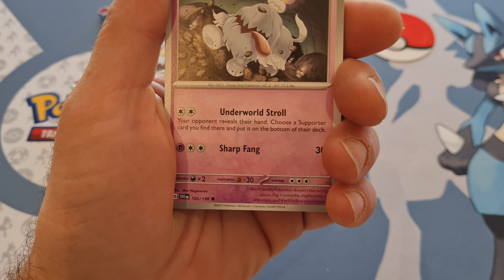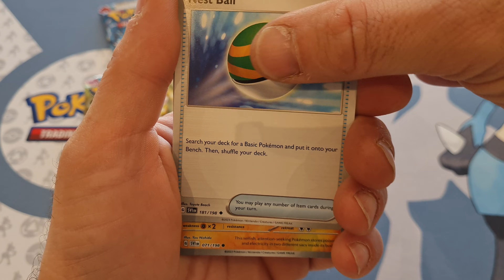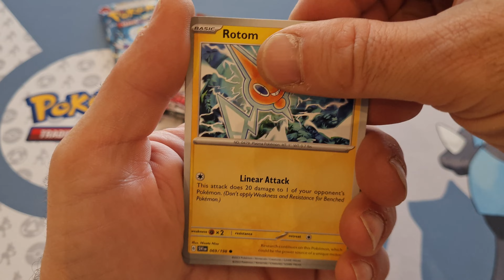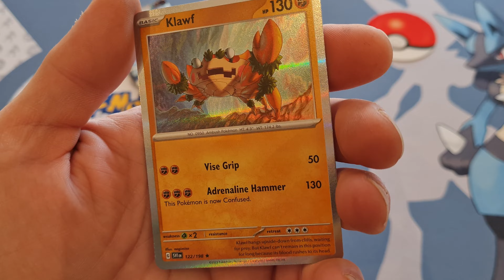Pokèmon Scarlet and Violet 💜 openings and free codes ✨️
More free codes ✨️ and more openings from Scarlet are Violet 😀 Enjoy 😉